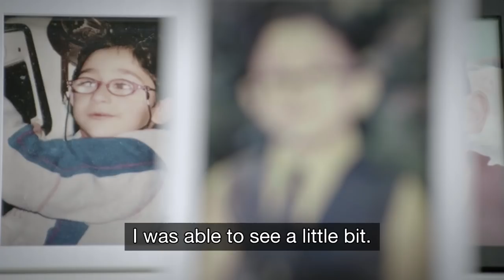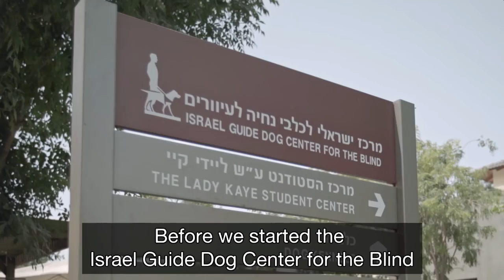Israeli Guide Dog Center for the Blind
Israel's premier guide dog center for the blind brings to the stage friends Noach Braun and Saleem Sharif, as well as Saleem's trusted companion Winston.